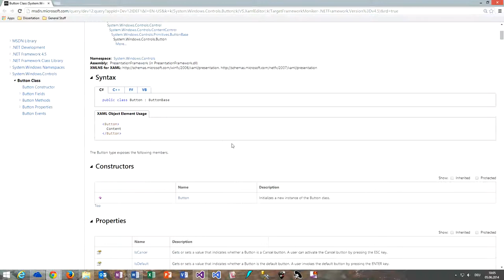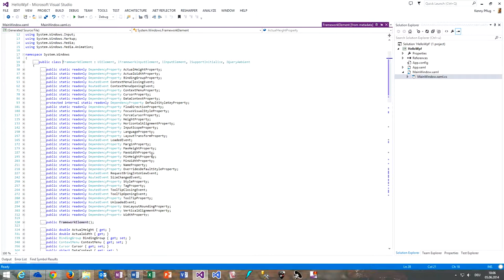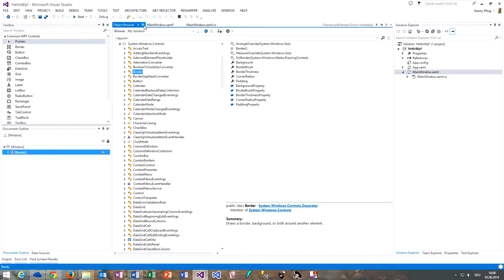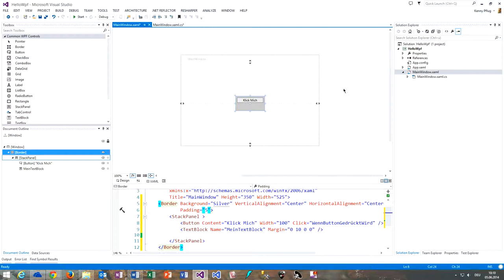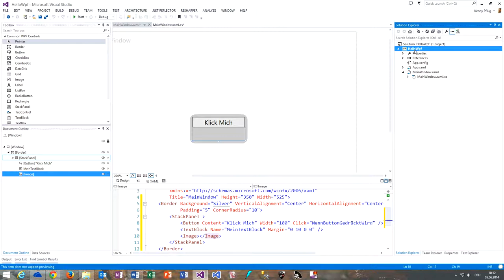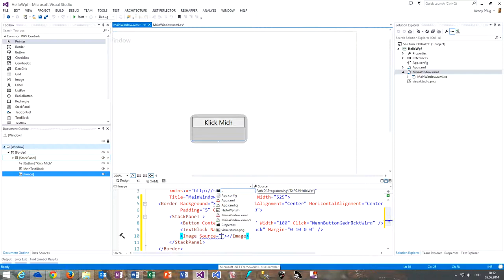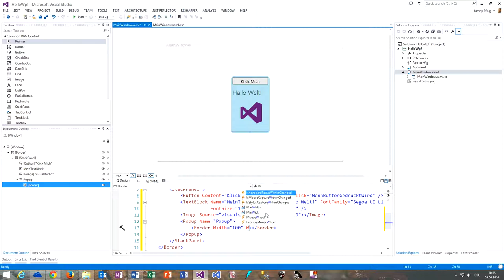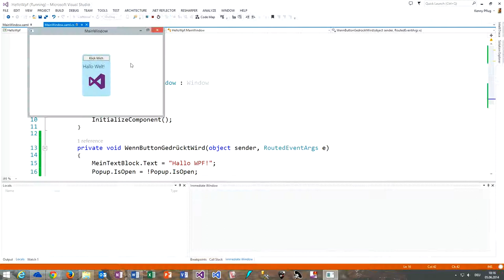134 Visuelle Elemente in WPF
In diesem Video zeige ich Ihnen die visuellen Elemente, die in WPF auf häufigsten genutzt werden.